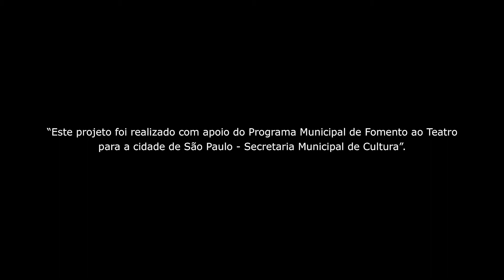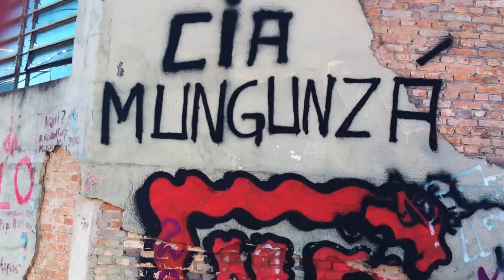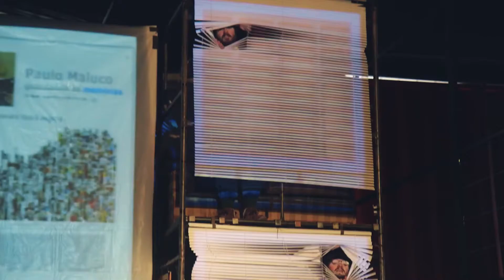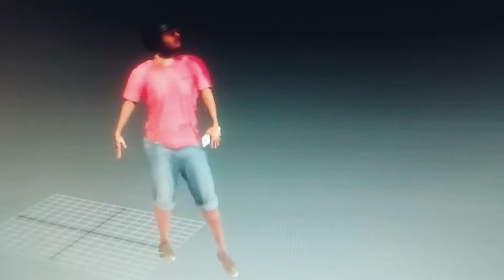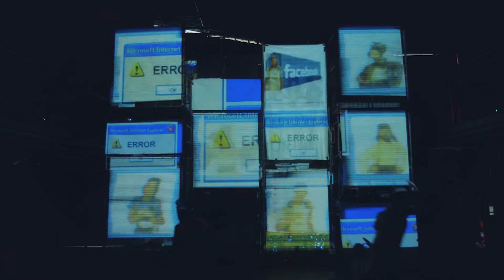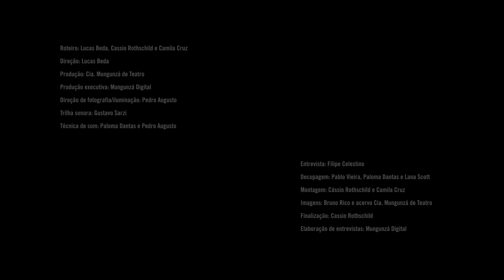"Era uma Era, um jogo entre memória e poder" [web doc Cia. Mungunzá]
"Este projeto foi realizado com apoio do Programa Municipal de Fomento ao Teatro para a cidade de São Paulo - Secretaria Municipal de Cultura"

WEB SÉRIE DOCUMENTAL - MUNGUNZÁ
Ep. 05 - "Era uma Era, um jogo entre memória e poder"

O episódio fala sobre o grupo que, ainda em 2015, apoiados pela Lei de Fomento ao Teatro da cidade de São Paulo cria o espetáculo infanto-juvenil "Era uma Era". O espetáculo discorre sobre a construção de uma metrópole e os mecanismos de sobrevivência de um Reino fabular na transição para a Era digital. É também nesse episódio que o grupo narra suas relações com os filhos e com a arte para a primeira e segunda infância.

🔻 A "SÉRIE DOCUMENTAL - MUNGUNZÁ" 🔻

narra, em 10 episódios,  a trajetória da Cia. Mungunzá de Teatro, que desde 2008, desenvolve uma investigação focada no teatro contemporâneo e nas relações “poelíticas” (poéticas e políticas) com a sociedade. A série documental aprofunda  os processos de criação dos espetáculos e performances da Cia. contendo fragmentos de vídeos processuais, dos bastidores e entrevistas com elenco, diretores e ficha técnica de cada trabalho.

🔸 Sobre o espetáculo "Era uma Era" (2015)
Cia. Mungunzá de Teatro, Direção e Dramaturgia de Verônica Gentilin